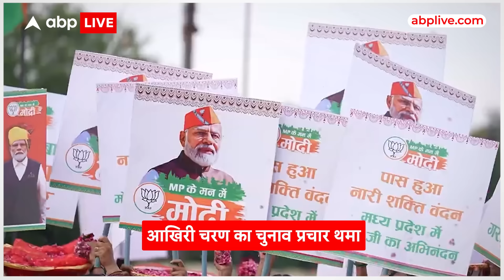Lok Sabha Election 2024: महापर्व का प्रचार थम गया अब जनता के आदेश का इंतजार |ABP LIVE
7वें चरण के प्रचार के साथ साथ अब लोकसभा का प्रचार भी थम गया और सारी पार्टियों के नेता कुछ दिनों के लिए आराम वाले जोन में चले गए हैं लेकिन 4 जून को पता लगेगा कि किसकी मेहनत को जनता ने सही माना है...